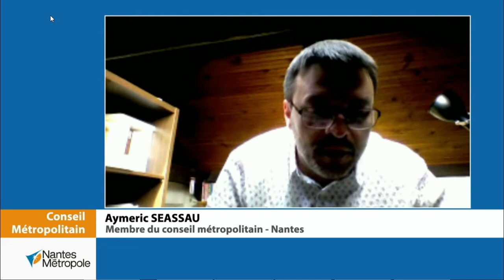Aymeric Seassau revient sur le SRADDET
Intervention d'Aymeric Seassau au conseil de Nantes Métropole du 9 avril 2021 sur schéma régional d’aménagement, de développement durable et d’égalité des territoires de la région Pays de la Loire (SRADDET)